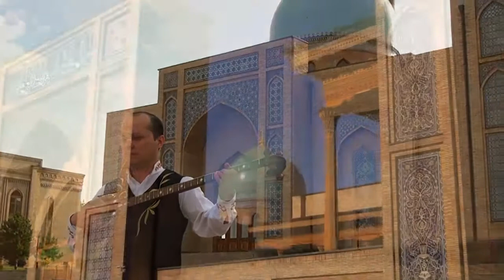Dilorom Saidaminova—“Saraton” for Solo Violin and Soprano and Ensemble of traditional instruments.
Dilorom Saidaminova—“Saraton” for Solo Violin and Soprano and Ensemble of traditional instruments —Chang, Rubab and Qoshnay (2012)

Tigran Shiganyan, Violin / Dilrabo Kurbanova, Soprano
Nodira Meliboeva, Chang / Kosimjon Nazarov, Rubab / Nasriddin Ruziev, Qoshnay.

The Saraton, ... Saraton in the translation – isthe peak of the heat wave in the summer in Uzbekistan, but this heat has its own beautiful moments, and is very typical for Central Asia.

At this time all the fruits are ripening, and the scent of fruits is like a mirage in the air …some sense of that.

There is no breeze, and there is a feeling as if the air itself is motionless … still, and you imagine a very high soaring eagle ….

The idea of writing some slow composition, … slow-moving music, was also suggested by Tigran, but I did it in my own way….

And this is a motionless moment in the air, themotionless moment of an eagle flying with spread wings ... so this picture ... this is the piece of the picture—painting, I would say—painting sketches ….

In this composition, I used national instruments—Chang, Rubab and Surnay. It seems to me that the supportingaccompaniment of national instruments givesthe music a flavor of national color in an important way! The composition is written for solo violin and voice, and accompanying ensemble of traditional instruments.

The Chang and Rubab, with their tremolo,crete a sense of haze such as the heat of the sun … and the feeling is as if the hot haze here is spreading on the ground … but with a lovely scent of ripe fruits, with an eagle observing all this from its bird’s-eye view….

The view of a beautiful, beautiful, beautiful country—a beautiful garden with spectacular beautiful ripening fruits!

Dilorom Saidaminova
Tashkent, 2012. 🇺🇿

Blue Griffin Recording, Inc. / ARTWORK Company.